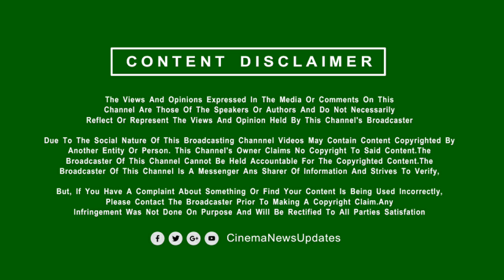Thuppakki 2 Trailer (Tamil)- Jagadish Action Begins | Vijay AR Murugadoss Next Movie |Harris Jayaraj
Tamil Movie Latest Update:
Cinema New Updates Live is a 24x7 streaming Tamil Live Movie News Channel from TGDM. CNU brings you all the updated Latest News and Breaking News all around Tamil Nadu, also connects you with International News, Cinema News, and Sports News, etc. CNU Live brings you unbiased News with exact information and stands for people.  Cinema News Updates is a Official News Channel of Tamil Cinema ( Kollywood ).We Given Tamil cinema latest news, Tamil New Movie Updates, First Look , Teaser, Trailer , Single Track, Upcoming Movie Updates, Movie Reviews, Audio Launch , Celebrity Special Interview , Press Meet Speech  and interviews.

            [THIS CHANNEL DOESN'T SUPPORT PIRACY]
                [YOU CAN FOLLOW US ON]